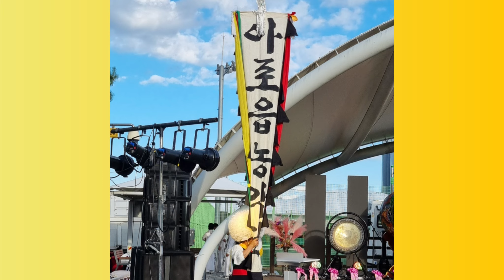아포읍 농악단/안녕기원제&지신밟기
아포읍 행정복지센터 준공식&제7회 아포읍민 가을음악회
2024년 9월30일/아포읍 야외 공연장